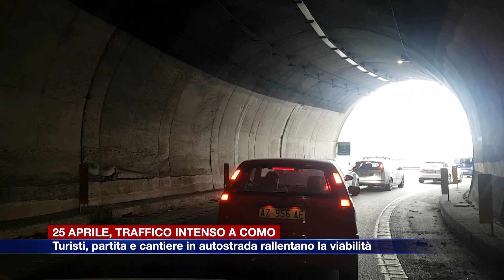Etg - 25 aprile, traffico intenso a Como